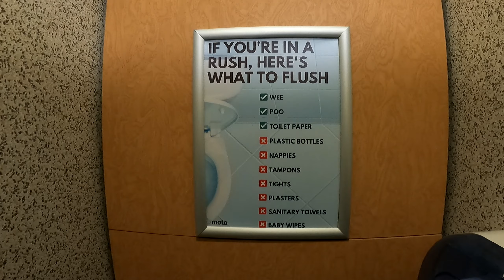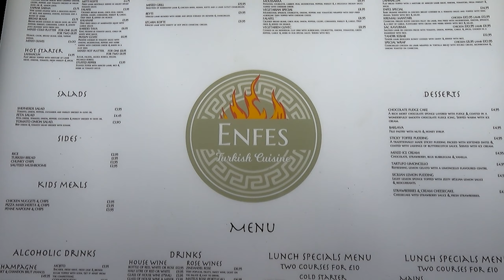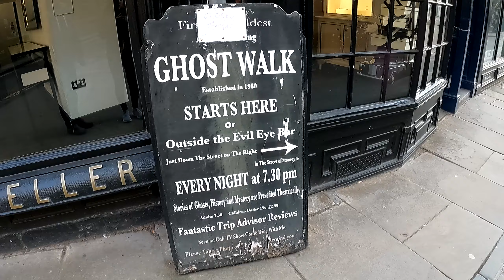Mecburi bir uzun yolu geziye çevirmek: Sunderland, kuzey denizi ve York Vlog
Merhaba!

Parmak izi randevusunu bize 5 saat mesafedeki Sunderland'da bulabilince bir yol vlogu çekelim dedik :)

Kuzey denizi kenarında olan Sunderland'da bir gece konakladıktan sonra ertesi gün dönerken York'da bir yürüyüş molası verdiğimiz küçük bir kaçamak oldu.